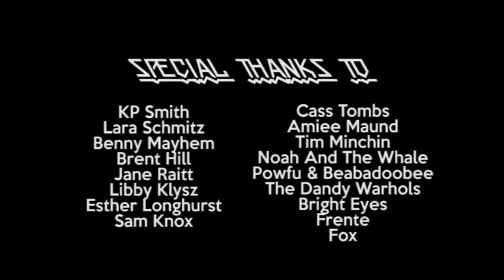Shane Adamczak & St John Cowcher - A Digital Folk/Rock Acoustic Concert 6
SHANE ADAMCZAK & ST JOHN COWCHER
A DIGITAL FOLK/ROCK ACOUSTIC CONCERT 6

Make sure you follow us on the intenerds and support where you can.

SHANE ADAMCZAK
Twitter/Instagram - @shaneadamczak

SHANE ADAMCZAK
Twitter/Instagram - @shaneadamczak

SONGS

BRENT HILL
Touchstone/Untitled

ST JOHN COWCHER
Deathbed (Powfu feat. Beabadoobee)

SHANE ADAMCZAK/JANE RAITT
Accidently Kelly Street (Frente)

BENNY MAYHEM
Song For Absent Friends

SHANE ADAMCZAK
First Day Of My Life (Bright Eyes)

ST JOHN COWCHER
I’ll Tale Lonely Tonight (Tim Minchin)

KP SMITH
Five Years Time (Noah And The Whale)

SHANE/ST JOHN & THE ISOLATION NATION CHOIR
Bohemian Like You (The Dandy Warhols)

Thanks to Libby, Cali, Stef, Cass, Amiee, Esther, Sam, Jane and Fox

Edited by S.Adamczak © Weeping Spoon / Up Late Live / Isolation Nation 2020